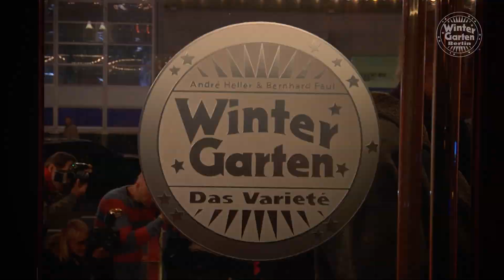Wintergarten Berlin Impressionen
Wintergarten Varieté Berlin
Potsdamer Str. 96

Europas schönstes Varieté -
dem Staunen gewidmet.

oder

Videoproduktion: Jakob Erlenmeyer